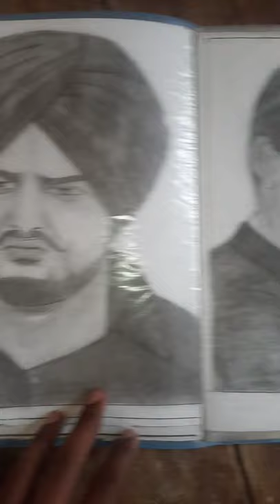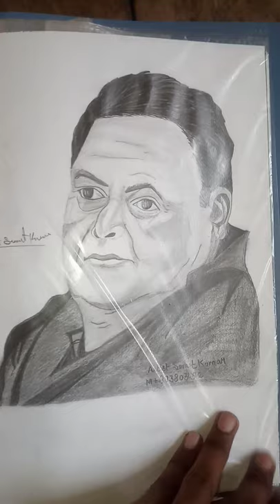Artist sumit Kumar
Ho to drawing